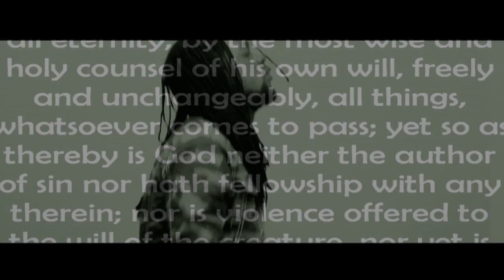Tydal "Silent Warrior" Official Video [Directed By Winston Stunnaz] Director's Cut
Artist - Tydal
Song - Silent Warrior
Director - Winston Stunnaz
D.O.P - Winston Stunnaz
Editor - WinstonStunnaz